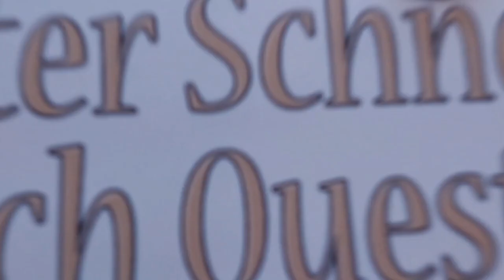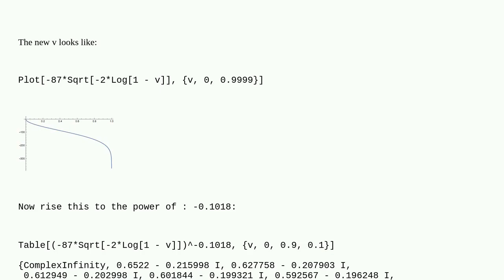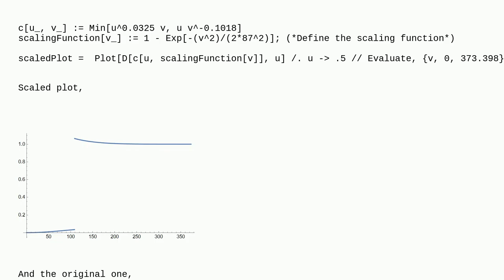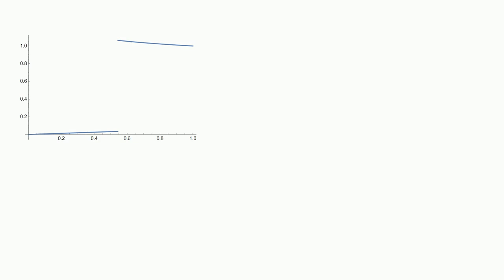Mathematica: Given the plot of(v,f(v))how to scale horizontal axis withv→87√−2log(1−v)), while ke...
Given the plot of(v,f(v))how to scale horizontal axis withv→87√−2log(1−v)), while keeping the vertical axis unchanged?

A special thanks goes out to the community

  plotting